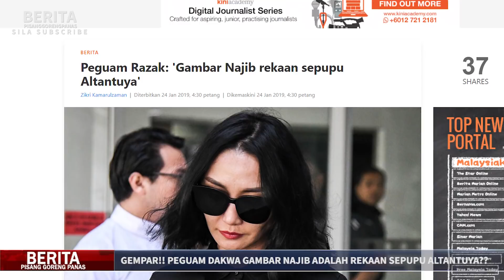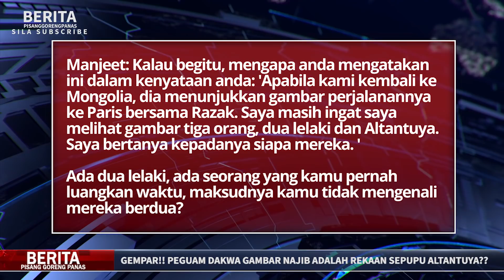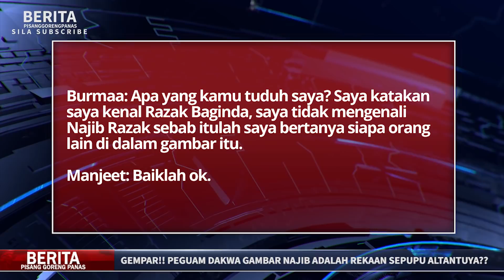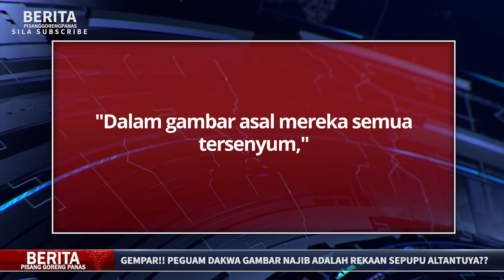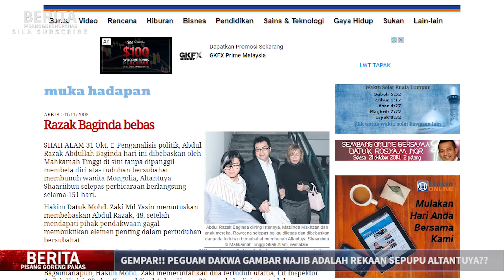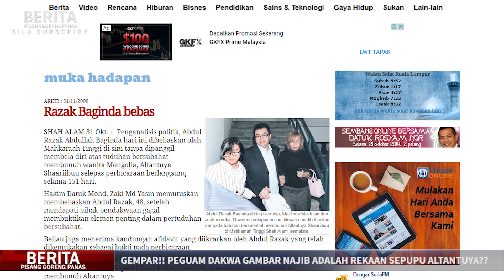GEMPAR!! PEGUAM DAKWA GAMBAR NAJIB ADALAH REKAAN SEPUPU ALTANTUYA??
PERHATIAN :
PIHAK PGP TIDAK BERTANGGUNGJAWAB TERHADAP SEBARANG KATA-KATA, HUJAHAN DAN PERCAKAPAN YANG DIUTARAKAN MELALUI VIDEO INI. IA MERUPAKAN PANDANGAN MEREKA YANG BERADA DIDALAM VIDEO INI DAN TIDAK SEMESTINYA MENGGAMBARKAN PENDIRIAN KAMI. TERIMA KASIH.